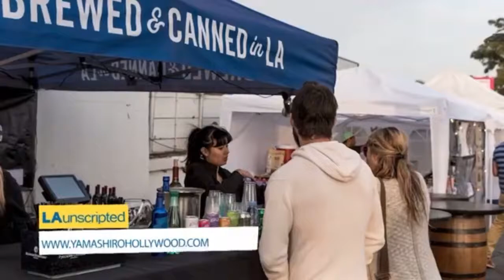Rediscover CA: The Exclusive Yamashiro Night Market Experience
🍣 Make your reservations now to experience the enchantment of Yamashiro Hollywood's Mountain Palace

Immerse yourself in an evening of elegance and enchantment at the historic Yamashiro Hollywood, a true gem nestled 250 ft. in the hills of Hollywood. Rediscover CA: The Exclusive Yamashiro Night Market Experience offers a behind-the-scenes glimpse into this ultra-exclusive destination, renowned for its replica of a magnificent palace and breathtaking views of Los Angeles.

Join us as we explore the vibrant night market that has captivated locals and tourists alike for the past four years, showcasing a variety of vendors, Cal-Asian fare, and live entertainment. Despite challenges during the pandemic, Yamashiro Hollywood, with the help of Chef Valerie, continues to provide an unparalleled dining experience. This historic Hollywood landmark doesn't just serve food; it offers a journey through time, combining the elegance of ancient architecture with the sophistication of modern culinary delights.

Don't miss this unique opportunity to dine among the stars, where every Thursday night transforms into a bustling marketplace under the Hollywood sky. Follow Yamashiro Hollywood on social media to stay updated on events and make your reservation to experience the magic firsthand. Discover why Yamashiro Hollywood remains a favorite haunt for celebrities and a beacon of cultural richness in Los Angeles. Step into a world where history and luxury dine together, only at Yamashiro Restaurant.